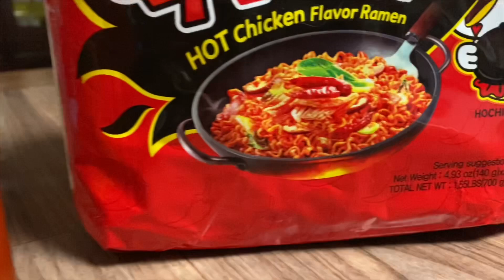Eating 2x Spicy Noodle on top of the roof